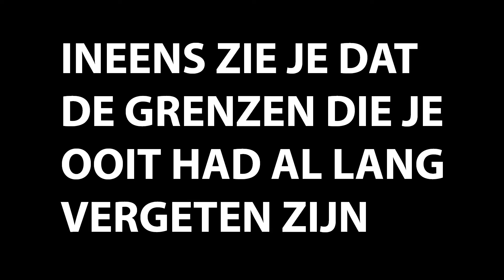Trailer Jasper van Kuijk - Tot hier en niet verder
Te zien op 16 okt 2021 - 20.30 uur
Theater De Leest - Waalwijk